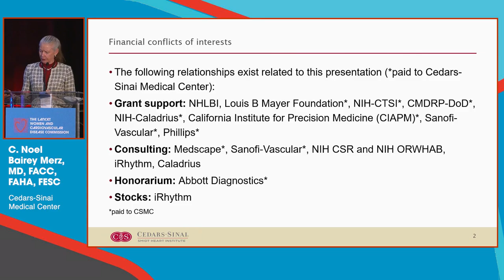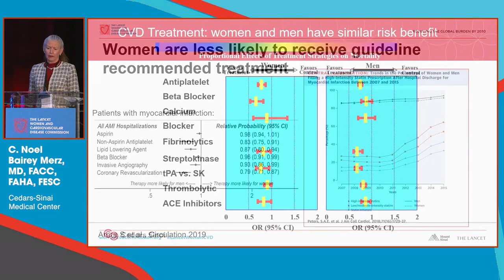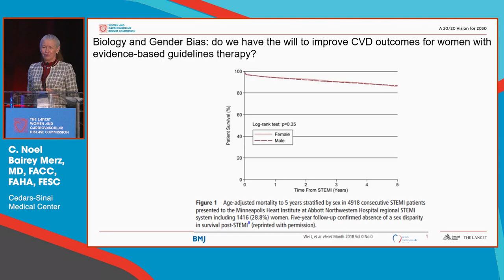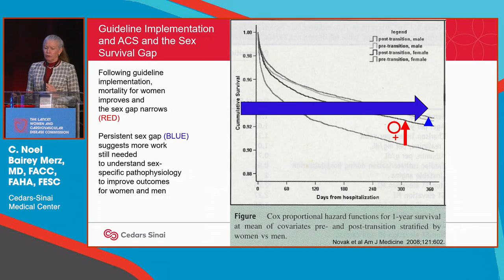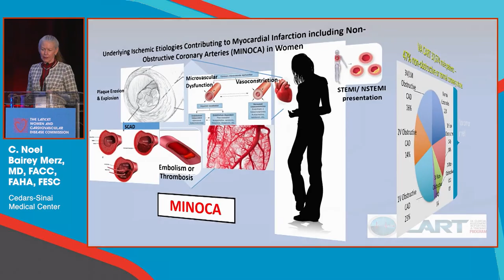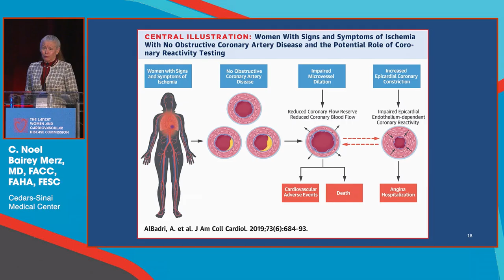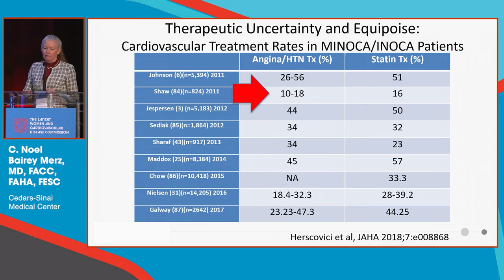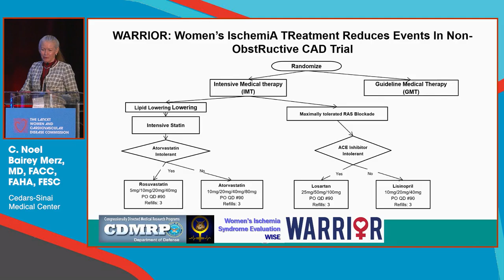C. Noel Bairey Merz, MD: Sex-specific considerations in the pathophysiology of myocardial infarction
The Lancet Women and Cardiovascular Disease Commission Educational Program Series presented at ACC.22 on April 1, 2022